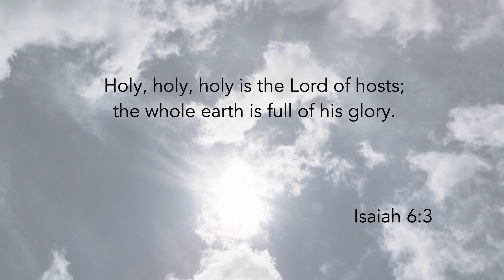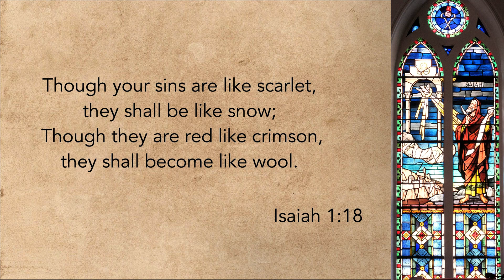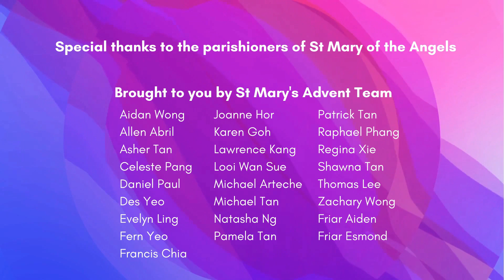Jesse Tree: Day 17 - Advent 2020 at St Mary's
On Day 17 of Advent, God calls Isaiah to be His prophet.

“Holy, holy, holy is the Lord of hosts; the whole earth is full of his glory.” Isaiah 6:3

We reflect: Do I recognize my sinfulness and the need to be purified by God?

Further reading: Isaiah 6

Do join us on the padlet with your photos of the ornaments and Jesse Tree here:

Follow our Advent 2020 playlist as we prepare to celebrate the birth of Jesus with the Advent Wreath, Jesse Tree, O Antiphons and Advent Songs.

The Advent 2020 Project Team
Faith & Evangelisation Ministries
Parishioners and families of St Mary of the Angels